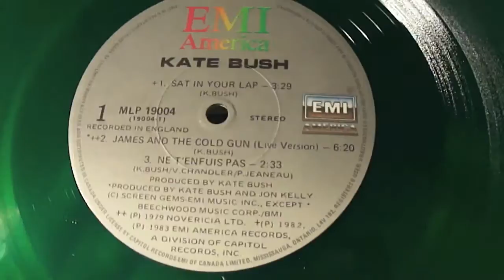Kate Bush - Ne t'enfuis pas (1983 remix) (Vinyl, 1983)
Taken from the album "Kate Bush" (Canadian pressing, EMI America MLP-19004)

Here's the delayed fourth video in my series of coloured vinyl. Capitol/EMI released this EP to boost Kate Bush's popularity in North America. This French-language song, originally featured as the B-side of "There Goes a Tenner" in 1982, was remixed with a clearer vocal track (the music drowned out Kate Bush's vocals in the original 1982 mix, which is hard to imagine) and released as a single in France and Canada, hence this song being only included on the Canadian pressing of this EP.

Not only was the Canadian pressing of this EP pressed on standard black vinyl, but it was also pressed in limited editions on seven other colours: blue, red, white, clear, green (the one I have), goldish yellow, and brown. None of the colours were produced in the exact same limited quantities, with some colours being rarer than others, and their prices vary accordingly. As far as colours go, although I have never seen this EP reappear in the thrift store ever since I found it, the white one is the most commonly seen and has the lowest value of the seven coloured editions (one white copy is going for $20 on Discogs), followed by blue, then goldish yellow, then green, then brown, then red and clear. The brown, red and clear ones seem to be the rarest, all of them fetching very high prices (in the region of $200-$500) on eBay. The version that I have - the green one - is still collectible enough, as one auction on eBay ended at £60 (which is equivalent to about $96 in Canadian dollars). Not a bad return on my $1.50 thrift investment!

Note the reverberated Linn LM-1 drum machine in the background - that really adds to the song's effect!

HARDWARE:
Vector Research VT-240
Audio-Technica AT92E (T4P)
*Best equivalent is AT85EP
BBE Sonic Maximizer 1002
Phono Stage/Preamp: Pioneer VSX-D2S

On videos from July 2012 & on ONLY:
E-MU 0202 USB

Signal Path: Turntable ➡️ BBE ➡️ Receiver Phono In ➡️ TAPE REC ➡️ PC line in or E-MU ➡️ Audacity

***DEALS for the Weird, the Rulebreakers, the Misfits***

**CRYPTO**
Here's a way I dabble in passive income without nail-biting uncertainty: I've found my sanctuary in a platform with its own stable blockchain, free from the turbulent world of BTC. Think of it like royalties: Every time someone transacts, you get paid like banks do.